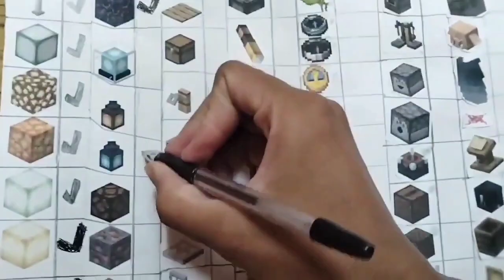Making Minecraft Lantern